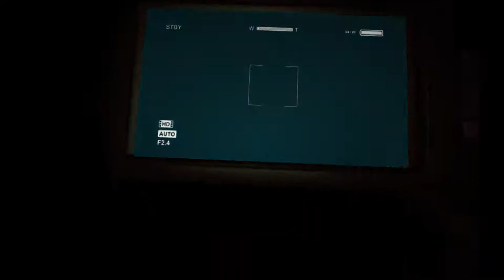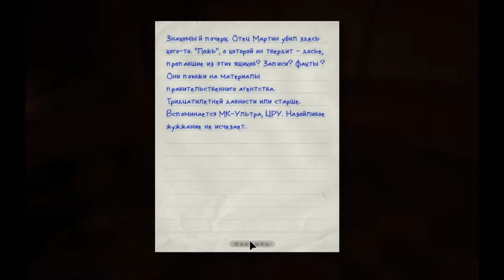Outlast | Прохождение. 10 часть